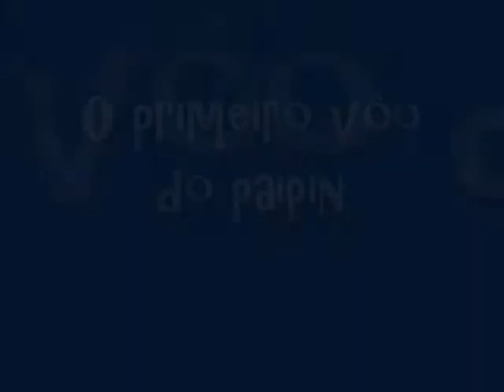Piper Clipped Wing Cub - WORLD MODELS RADAR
Primeiro Voo do Paipin do Valter - Mercado do Bode - Mossoró-RN